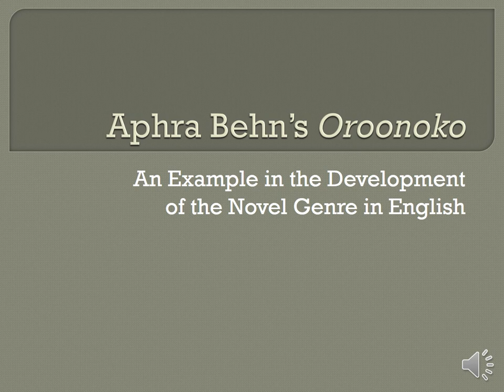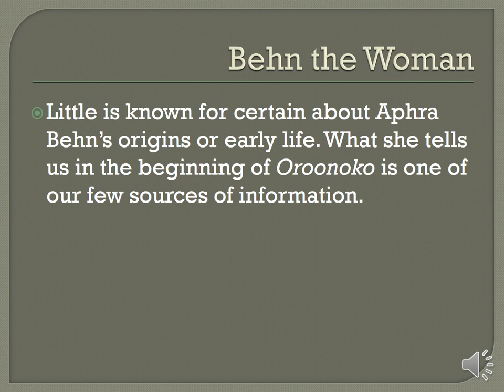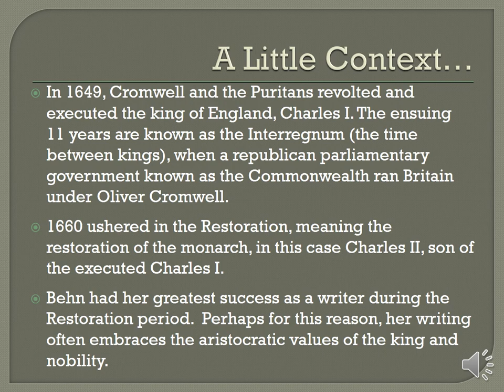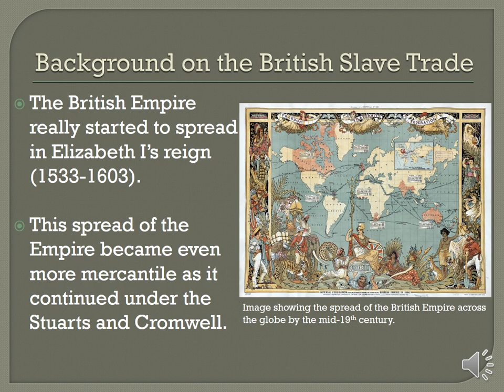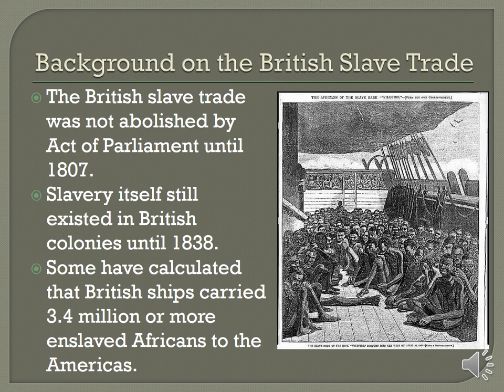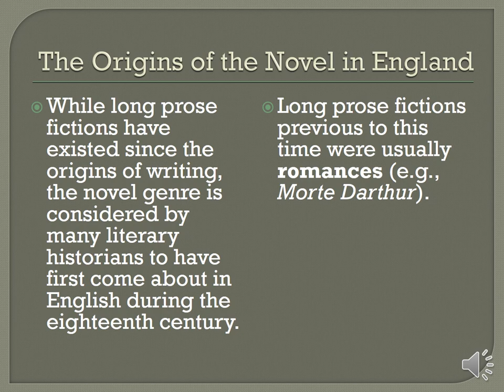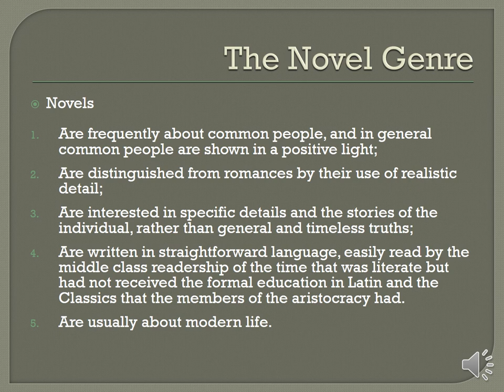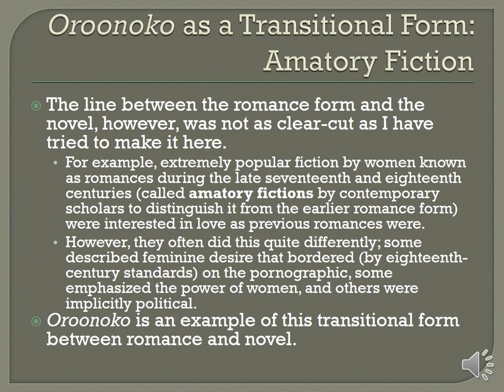Oroonoko Presentation 2018